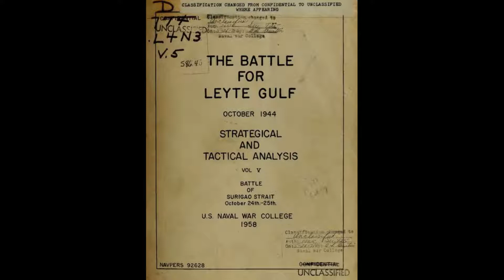雷伊泰灣海戰 00270 Battle of Leyte Gulf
雷伊泰灣海戰（英語：Battle of Leyte Gulf，日語：レイテ冲海戦），是發生在 第二次世界大戰 太平洋戰爭 中發生在菲律賓雷伊泰島附近的一次海戰。以兩軍投入戰場的軍艦總噸位而言，雷伊泰灣海戰堪稱是歷史上最大的海戰，也是世界上最後一次航艦對戰和戰艦海戰，徹底摧毀了日本的航艦力量。[1][2]海戰進行的時間從1944年10月20日持續至10月26日，在6日之內日軍與盟軍投入船艦總噸位超過200萬噸，其中盟軍艦隊多達133萬噸，日本海軍則達73萬噸。雙方合計21艘航空母艦、21艘戰艦、170艘驅逐艦與近2,000架軍機參與了此次戰鬥。

This channel is delegated to history related topics. Each topic may be available in one or multiple languages.

Notice: Materials are based on internet source and open sources.